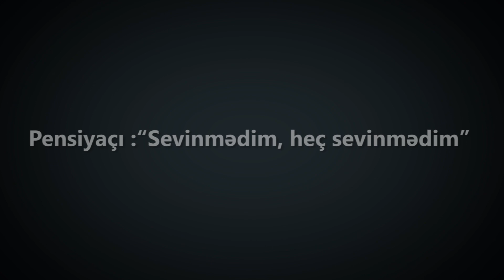Pensiyaçı :“Sevinmədim, heç sevinmədim”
“Sevinmədim, heç sevinmədim... Artımdansa qiymətləri aşağı salsaydılar, o yaxşı olardı”.
Pensiyaçı Zərifə Səlimova pensiyaların sığorta hissəsinin 10 faiz artırılması xəbərinə heç sevinməyib. 21 yanvarda imzalanan sərəncamla pensiyaların məbləğindən asılı olaraq  sığorta hissəsi 5-10  manat artırılıb. Pensiyaçı deyir ki, bazardakı qiymətlər bu artımdan qat-qat çoxdur.